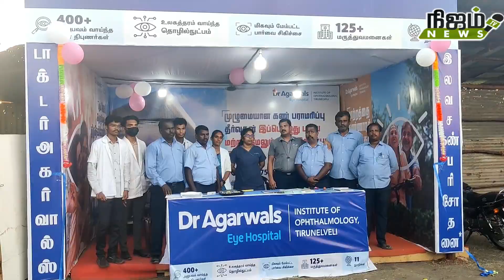அரசு பொருட்காட்சியில் அகர்வால் கண் சிகிச்சை மையம் திறப்பு.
நெல்லை அரசு பொருட்காட்சியில் டாக்டர் அகர்வால் கண் மருத்துவமனை சார்பில் இலவச கண் பரிசோதனை மையம் திறப்பு விழா நடைபெற்றது

 டாக்டர் அகர்வால் கண் மருத்துவமனை சார்பில் அரசு பொருட்காட்சியில் இலவச கண் பரிசோதனை மையம்  திறக்கப்பட்டது. மண்டல மருத்துவ இயக்குனர் பேராசிரியர் டாக்டர் லயனல்ராஜ் தலைமை வகித்தார் உதவி பொது மேலாளர் பிரபு முன்னில வைத்தார்.  இலவச கண் பரிசோதனை மையத்தை  ராணி லட்சுமி  ரிப்பன் வெட்டி திறந்து வைத்தார். இந்நிகழ்ச்சியில் அகர்வால் கண் மருத்துவமனையின் ஊழியர்கள் பலர் கலந்து கொண்டனர்.